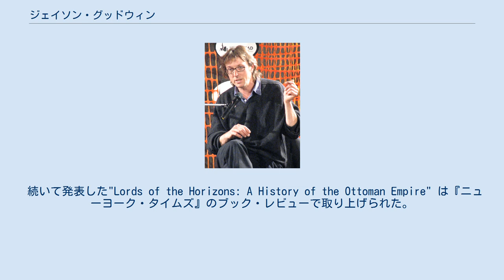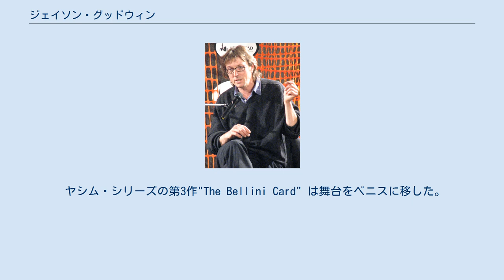ジェイソン・グッドウィン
エストニア・タリンのヘッドリード・フェスティバルにて（2011年） ジェイソン・グッドウィン（Jason Goodwin、1964年 - ）は、イギリスの小説家、歴史家。
ケンブリッジ大学でビザンツ帝国について学んだ。
著書"The Gunpowder Gardens or, A Time For Tea: Travels in China and India in Search of Tea" が好評を博し、ポーランドからイスタンブールを旅し、その体験を基に著した"On Foot to the Golden Horn" で、1993年にジョン・ルウェリン・ライス賞を受賞した。
 続いて発表した"Lords of the Horizons: A History of the Ottoman Empire" は『ニューヨーク・タイムズ』のブック・レビューで取り上げられた。
2007年、19世紀のイスタンブールを舞台に、宦官のヤシムが活躍する『イスタンブールの群狼』（原題：The Janissary Tree ）でエドガー賞 長編賞を受賞し、より有名になり、同作から始まるシリーズは40か国語以上に翻訳されている。
 ヤシム・シリーズの第3作"The Bellini Card" は舞台をベニスに移した。
第4作"An Evil Eye" はオスマン帝国のスルタン（皇帝）のハレムを舞台としている。
 作家でジャーナリストのジョーカスタ・イネスと、作家ジョン・ミッチェルを両親に持つが、生まれる前に別れており、初めて実父に会ったのは、1992年、28歳の時だった。
実際に育ててくれたのは、母の最初の夫となった映画プロデューサーのリチャード・B・グッドウィンであった。
イギリスのテレビプロデューサーのデイジー・グッドウィンは異父妹。
既婚者で、4人の子供がいる。